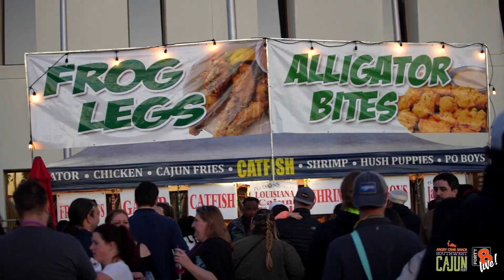Cajun Fest 2022